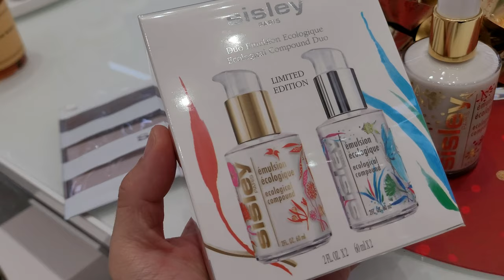40 ปีไม่เปลี่ยนสูตร SISLEY Ecological Compound บำรุงขวดเดียวจบ